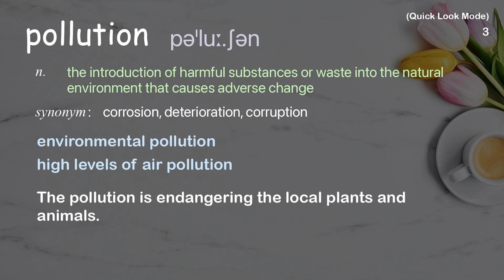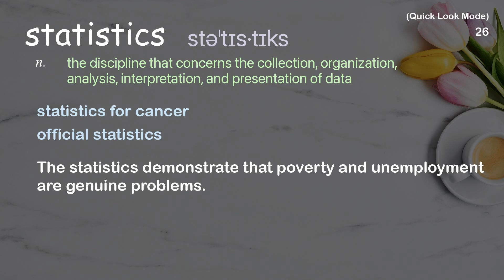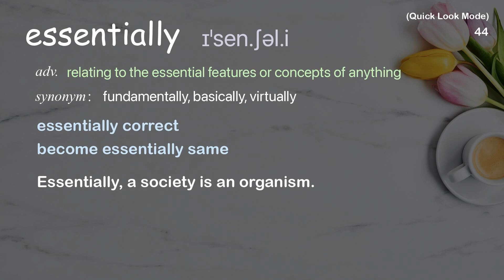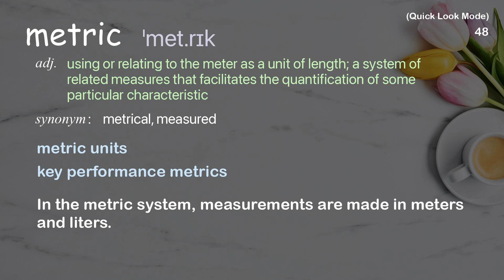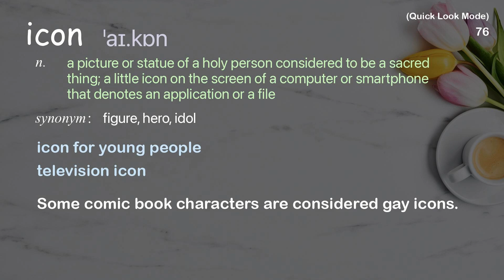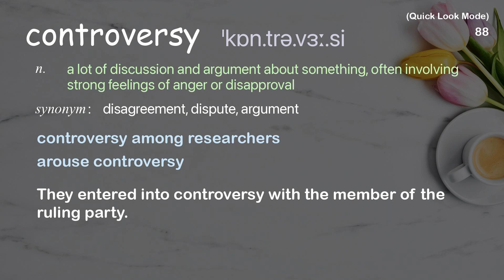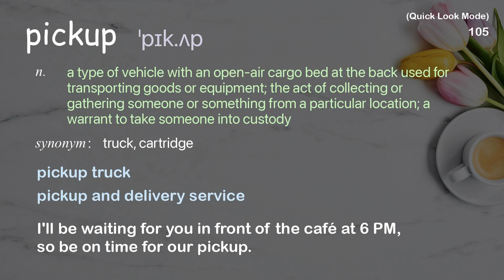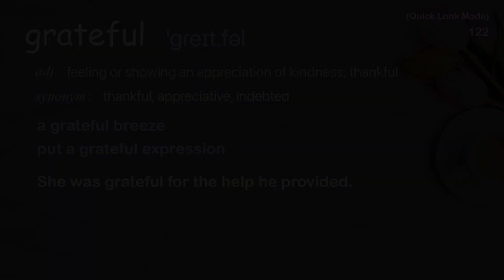122 Academic Words Quick Look Ref from "Uber's plan to get more people into fewer cars | TED Talk"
■PLEASE NOTE

■Reference Source
Travis Kalanick: Uber's plan to get more people into fewer cars | TED Talk